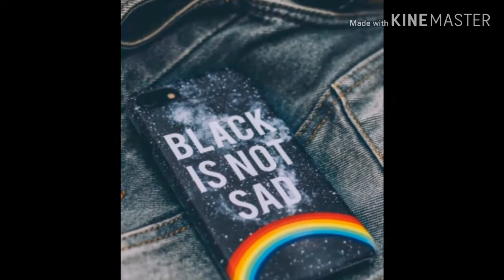song by Falak Shabir |I me aur mai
I me aur mai movie song
By Falak shabir
Awasom song and romantic
Tu mera dil meri jaan,jununiyat,Rabba and many more song sing by Falak shabir